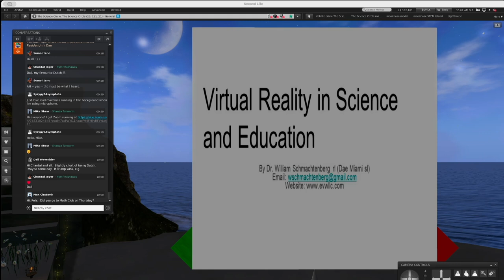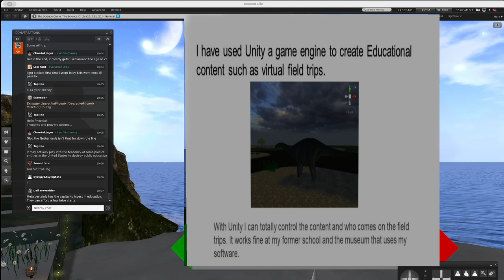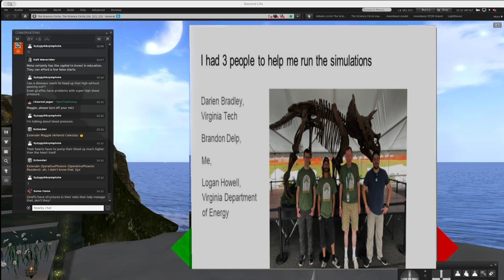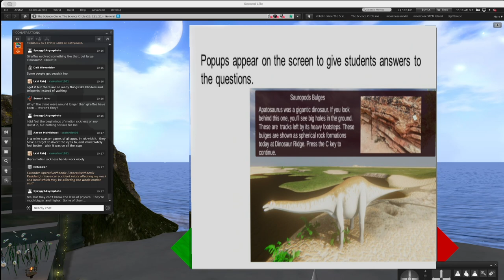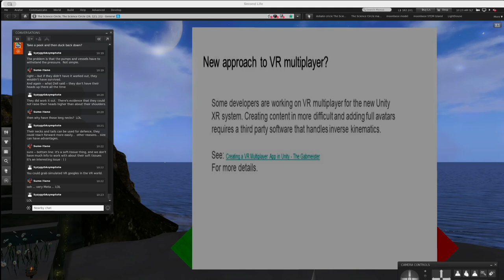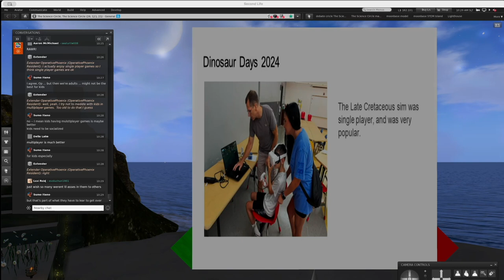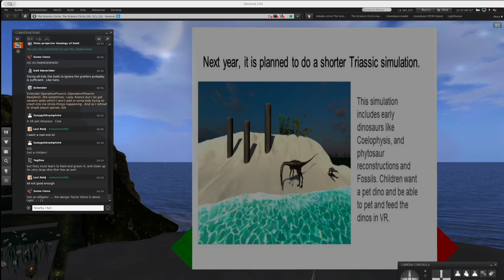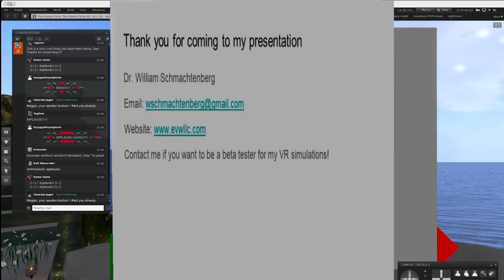Virtual Reality in Science and Education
The Science Circle starts their 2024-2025 season with a presentation by Dr. William Schmachtenberg on using virtual reality for science and education.